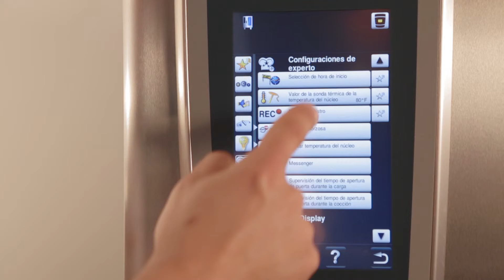Cómo activo y desactivos la selección de hora de inicio | RATIONAL SelfCookingCenter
En este vídeo puede ver cómo habilitar y deshablitar la hora de inicio